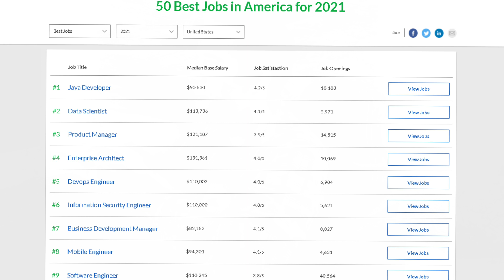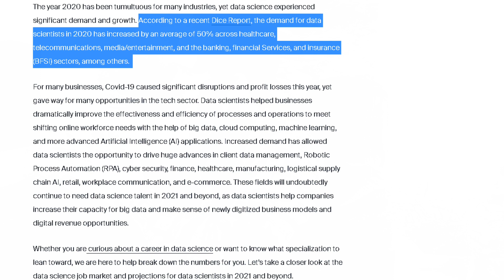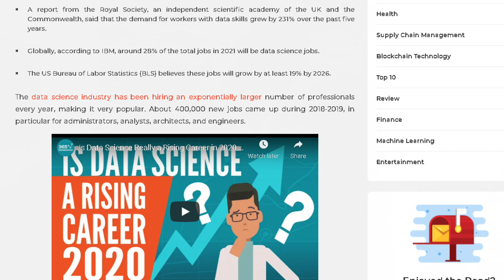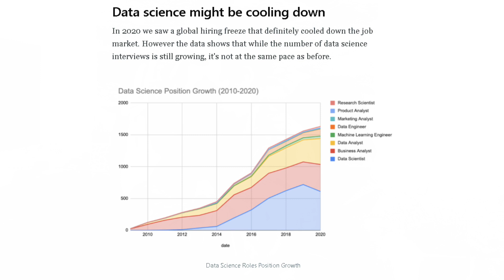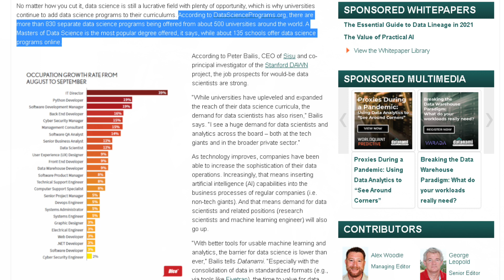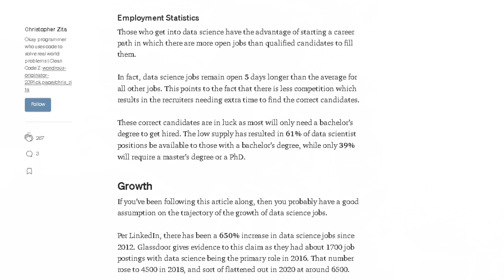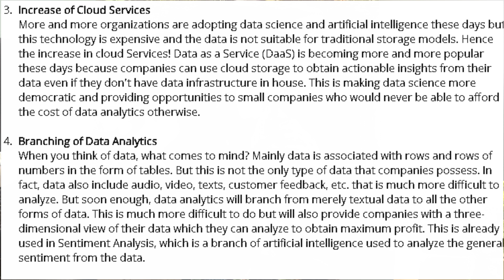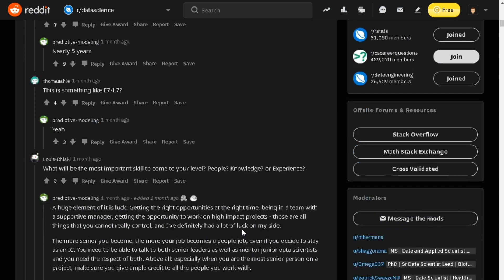The Data Science Job Market in 2021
Shortcuts:
0:00 - Intro
2:07 - Demand
6:57 - Supply
8:55 - Trends
11:46 - Salaries

In this video I discuss the data science job market as it stands in 2021, with an eye towards the outlook following the pandemic.   The trend has been that data science has experienced enormous growth in the last several years; is data science still a rising career in 2021?   We look at demand for jobs, any proxy we can find for the supply of data scientists, emerging trends in data science, as well as salary expectations in 2021.

BTC: 3LM5d1vibhp1F7pcxAFX8Ys1DM6XLUoNVL
ETH: 0x3CfC599C4c1040963B644780a0E62d45999bE9D8
LTC: MH8yPjvSmKvpmRRmufofjRB9hnRAFHfx32